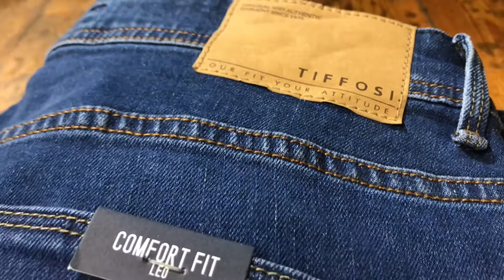MARINOS CASUAL JEANS STORE SINCE 1987 AT PUTHAGOREIO SAMOS GREECE WINTER SALES 2022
MARINOS CASUAL JEANS STORE SINCE 1987 WINTER SALES 2022